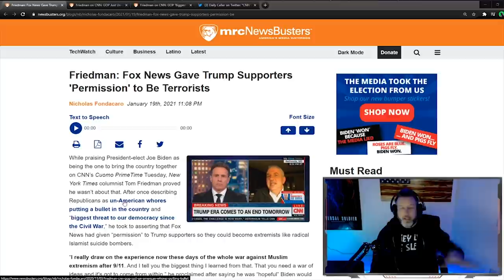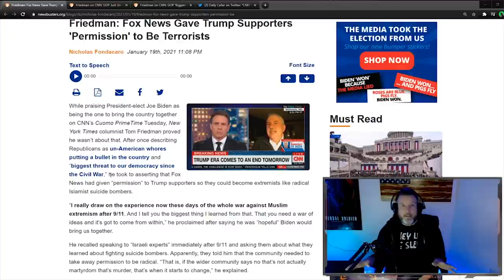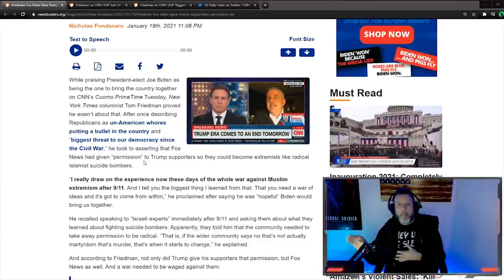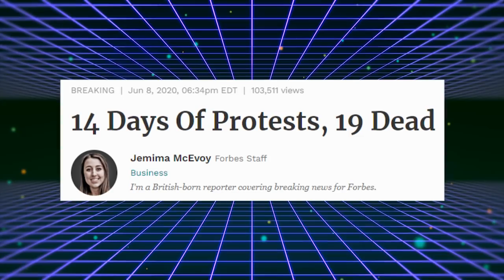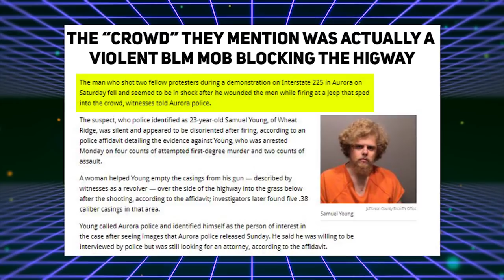UNITY: CNN Says Trump Supporters are Terrorists Created by Fox News